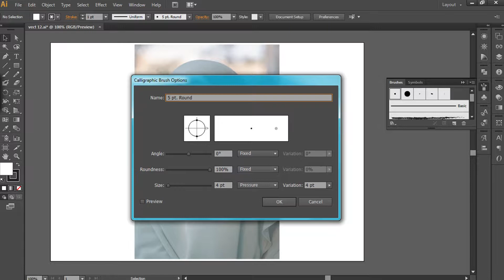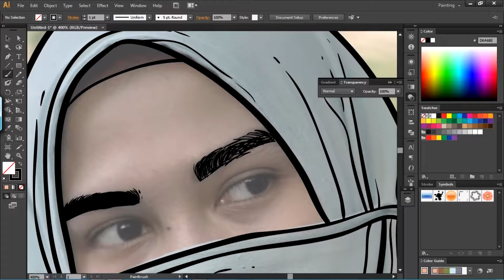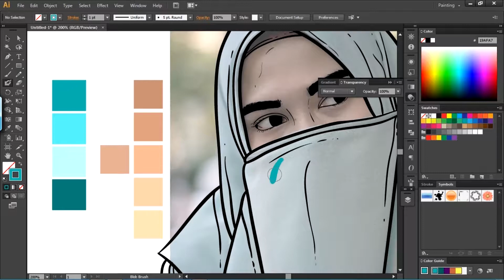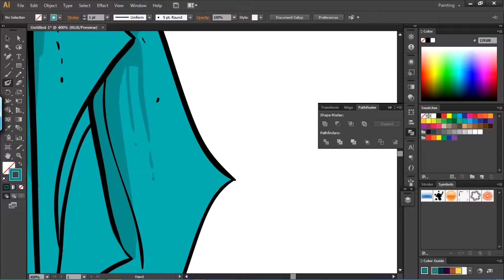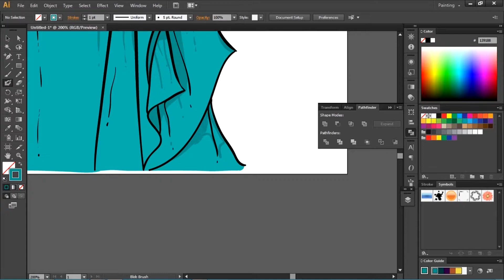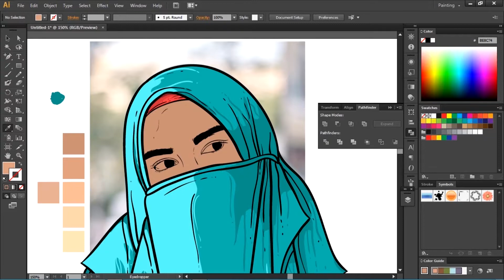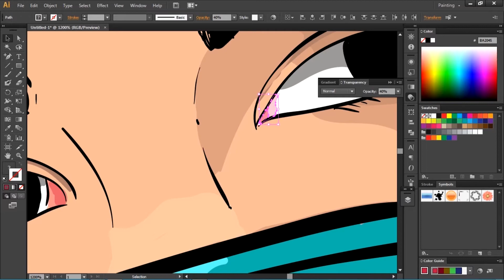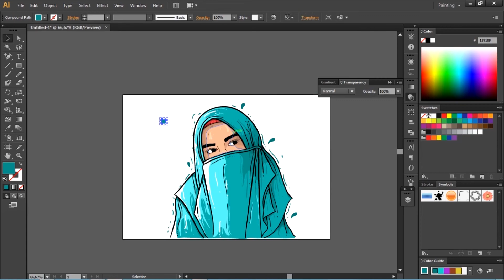Membuat Vector Wajah Menggunakan Adobe Illustrator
Hallo teman teman semuanya kali ini saya akan mencoba membuat tutorial vektor wajah dengan menggunakan Adobe Illustrator.

Dari vidio di atas semoga bisa membantu teman-teman yang sedang mencari referensi dalam pembuatan vector wajah.

Semoga bermanfaat.

terimakasih, wassalamualaikum warahmatullahi wabarakatuh.